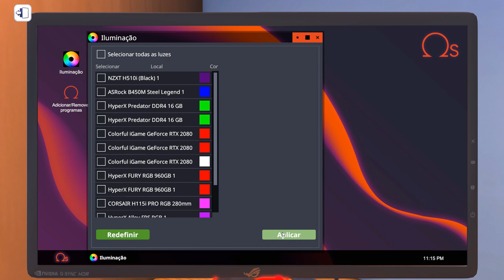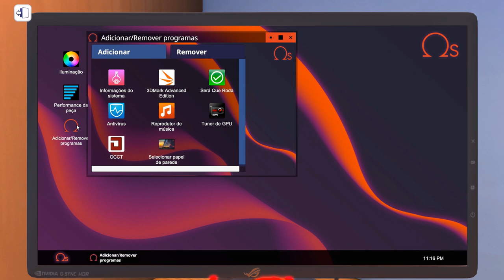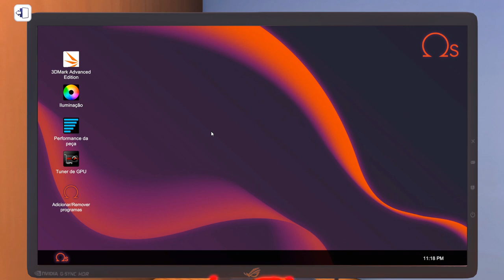Ryzen 3ªGen, RX 5700 XT, ASRock, HyperX, Colorful | PC Building Simulator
Ryzen 3ªGen, RX 5700 XT, ASRock, HyperX, Colorful | PC Building Simulator Update 1.5

Especificações do PC :

CPU: INTEL Core I5 2400 @ 3100Mhz
Motherboard: GIGABYTE GA-B75M-D3H
Memory: 12GB Kingston
GPU: GTX 650 1GB ZOTAC
HDD: SEAGATE 500GB
HDD: SEAGATE 1TB
PSU: EVGA 450B 80 Plus Bronze
Case: COUGAR SOLUTION 2
Monitor: Samsung T24C310 24"